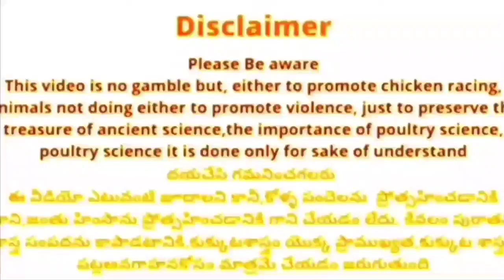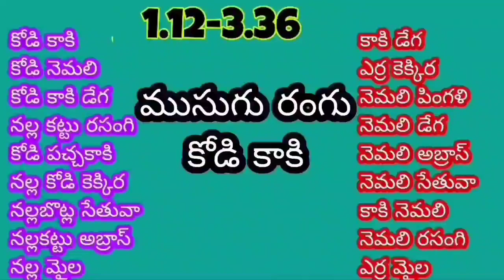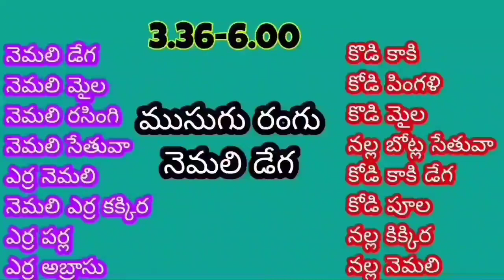8/2/2023ఈరోజు గెలిచే రంగులు ........ కాకి